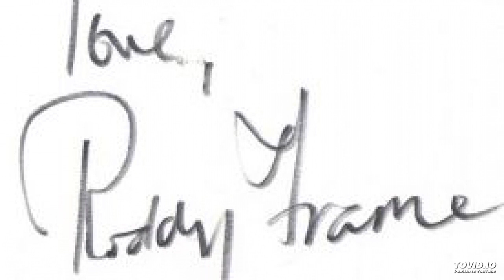(audio) Roddy Frame "Killermont Street / Go Lassie Go"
BBC Scotland radio session.
14th November 2010.

with 'Will Ye Go Lassie Go' harmonica break.